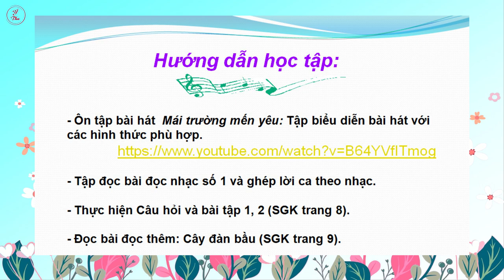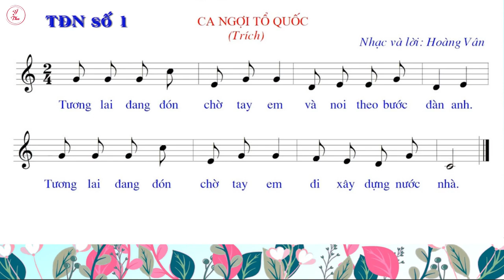Tập đọc nhạc số 1 - Lớp 7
Trích: Ca ngợi Tổ Quốc